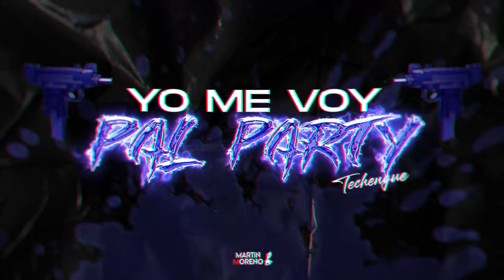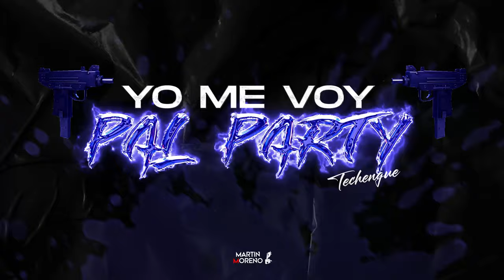YO ME VOY PAL PARTY (Techengue) MARTIN MORENO